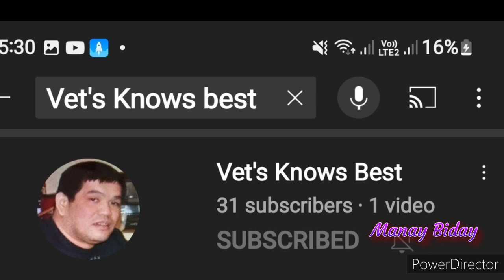TIP'S HOW TO CLEAN USED COOKING OIL ? Watch This Video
Hello guys im back... This video Heloing us How To Reuse Cooking Oil Insted of trowing it away Save soo much money .

Watch This video till The end helo us a lot ..